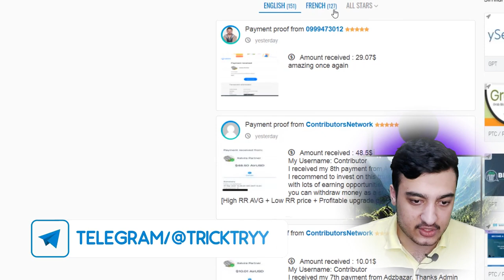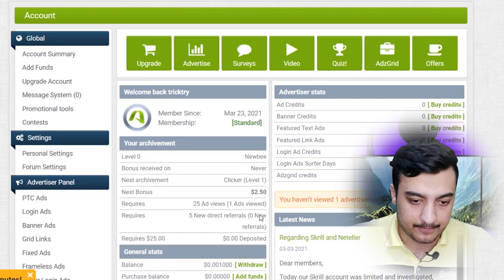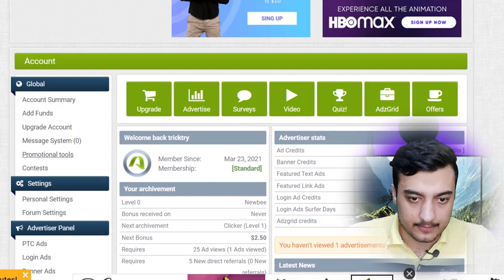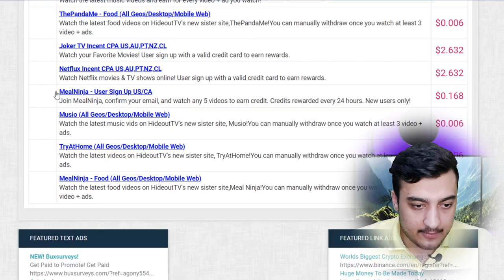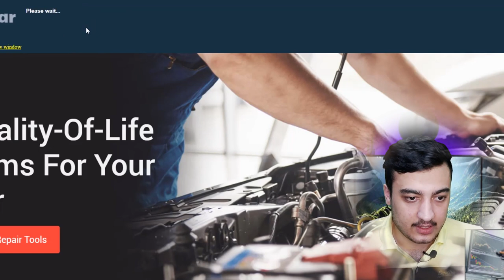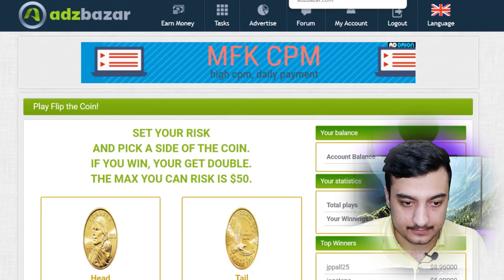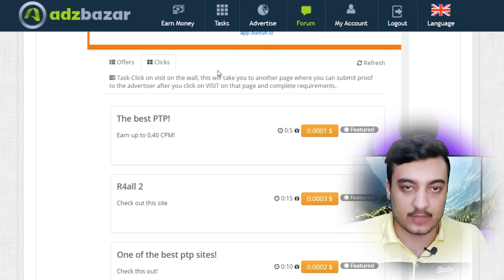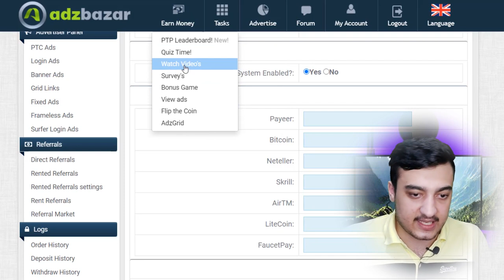کسب درآمد دلاری با کلیک و تماشای ویدیو از اینترنت + بهترین +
آموزش کسب درآمد دلاری $ فوق العاده با از طریق تماشای ویدیو و فیلم و کلیک کردن از اینترنت بهترین سایت کلیکی
کسب درامد از طریق تماشای فیلم و ویدیو و سایت کلیکی معتبر واقعی
کار اینترنتی کسب و کار اینترنتی در خانه پول در بیاورید  درآمد دلاری واقعی از اینترنت داشته باشید.
کسب درآمد دلاری تضمینی در منزل خانه با کامپیوتر موبایل گوشی
دارای برداشت پول به کیف پول پاییر
درامد دلاری در ایران

اگر می خواهید یوتیوبر شوید، دوره آموزشی حرفه ای در حال منتشر شدن می باشد که با آن هر آنچه نیاز دارید می آموزید